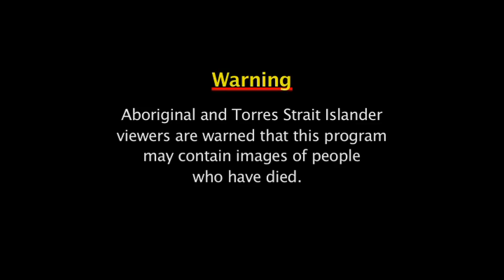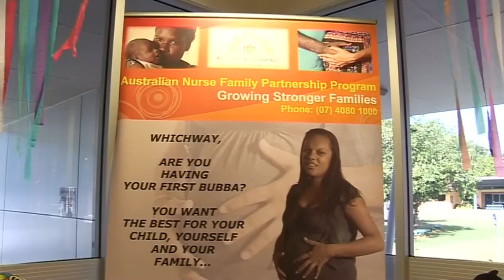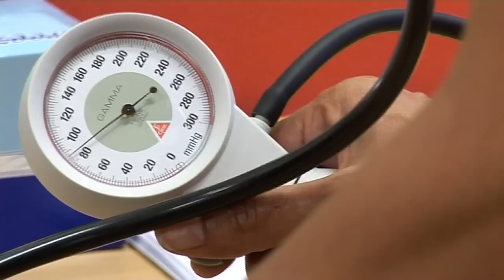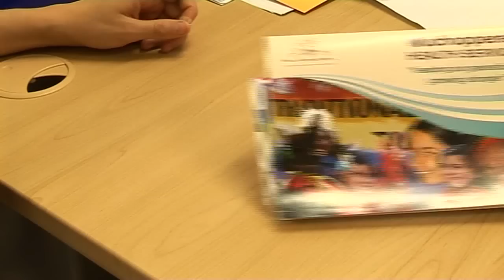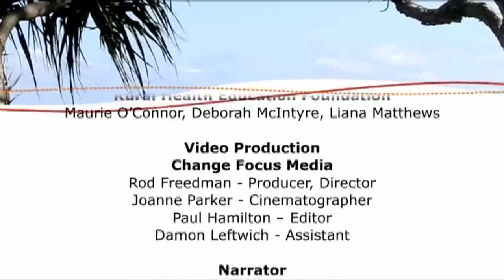Holistic Health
This clip illustrates a 'holistic' approach to health care by a Torres Strait Islander Health Worker, Timena Ahmat,  at Wuchopperen Health Service.  In her care of a young woman presenting for her first ante-natal visit, Timena demonstrates her broad focus on the physical, social and emotional health of her patient.